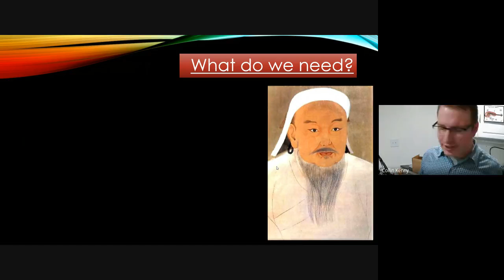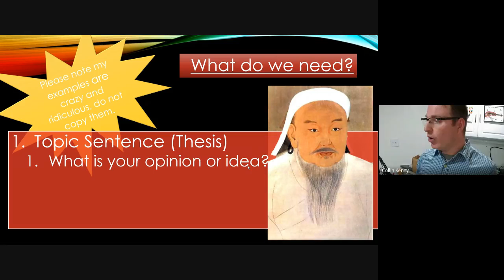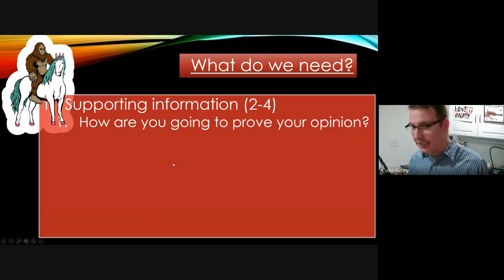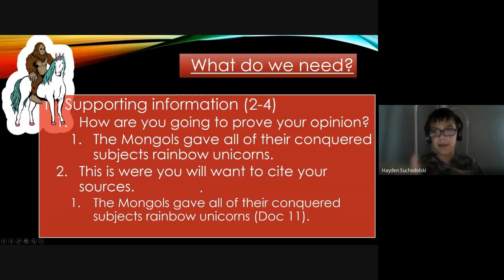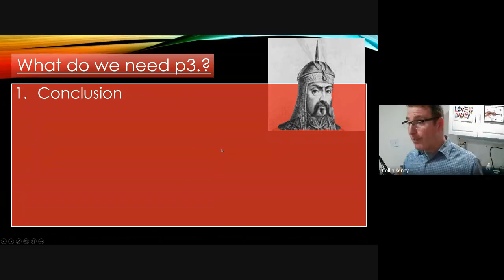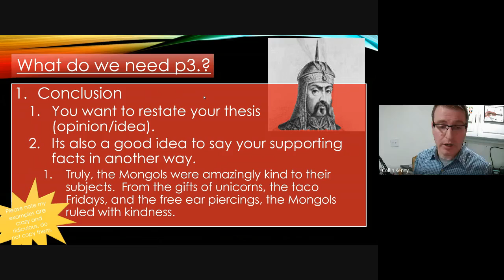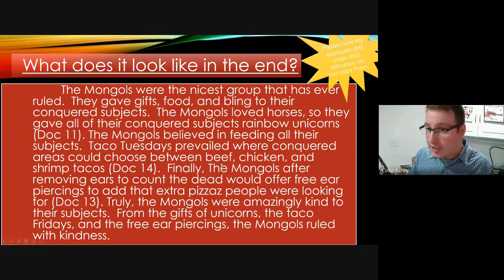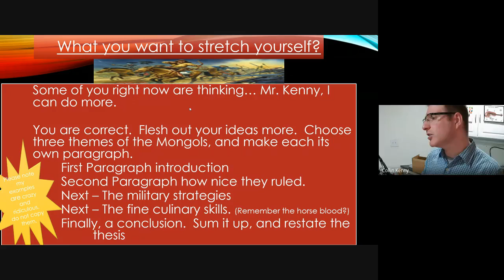11 12 20 Writing in History 6b